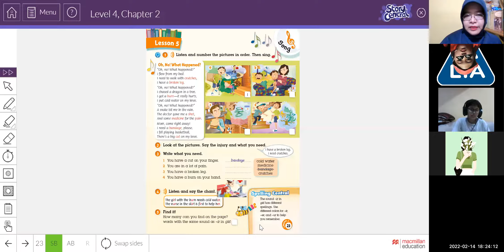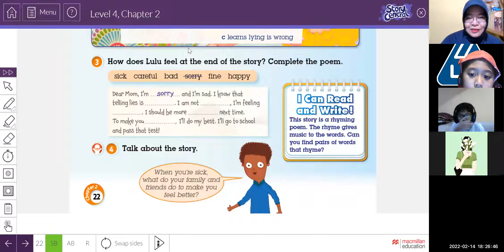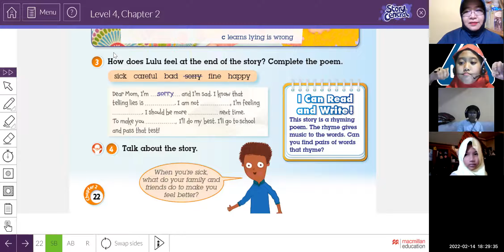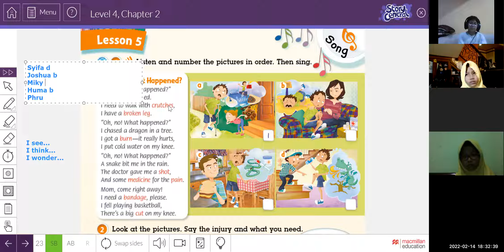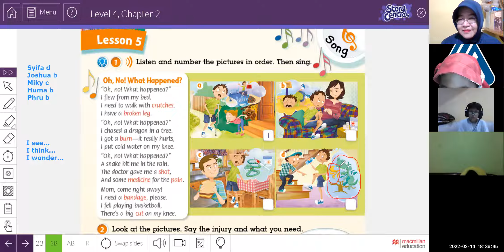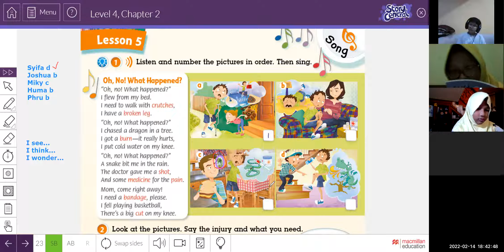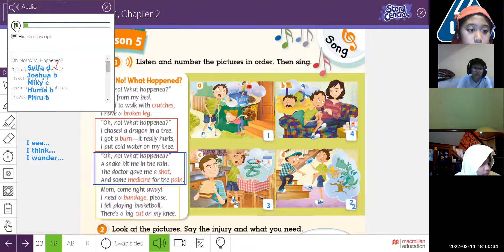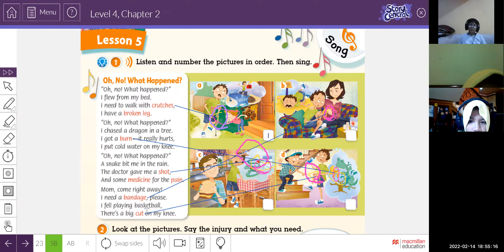GEYL 4A1 M&W 12022 Session 10